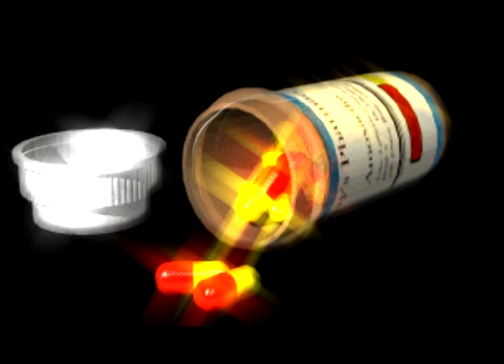☾۵Pommerouge۵☽ - StrawberryDubs ft. 💐Nulldua💐(Official Music Video)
Prod. ☾۵Pommerouge۵☽
Filmed by ☾۵Pommerouge۵☽ & 💐Nulldua💐

(Lyrics)
Dark thought, jealousy
lemme think about you while I go to sleep
strawberry dubs to keep my vision clean
adding all these posts so you can notice me
when I go full postal there's no stopping me

Man take her hand
give her all the things she wished she had
I'm no one to her I guess I'm all alone now
nothing left to fight for I guess I'll dig my grave now

She my strawberry
luv it when she talk I wanna make her my baby
but she dont wanna talk or text back when my mind's very messed up
babygirl I wish you would feel fine with me